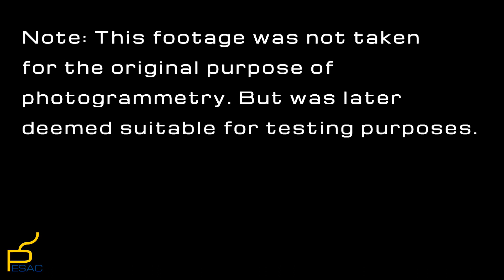ROV Photogrammetry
Initial testing of ROV Photogrammetry.

Software - Metashape
Location - Dampier, Western Australia